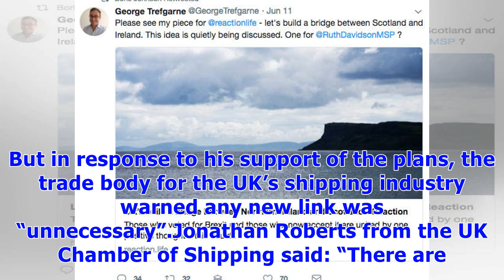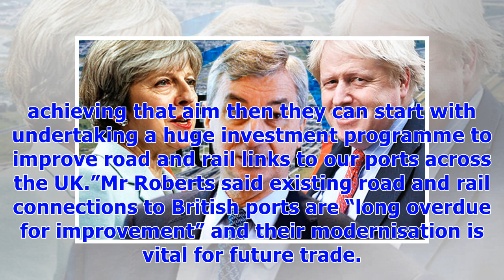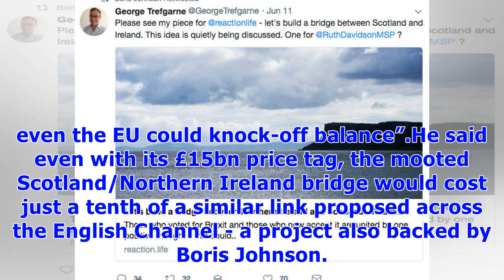༊‘WASTE of money’ Boris under fire over plans for £15bn BRIDGE linking Scotland to Ireland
AFP/GETTY IMAGESBoris Johnson has backed plans for a £15bn bridge between Scotland and Northern Ireland The Foreign Secretary has urged the Government to “seriously” consider the proposed bridge across the Irish Sea. The bridge would run 25 miles from Portpatrick in Wigtownshire to either Larne or Bangor in Northern Ireland. But in response to his support of the plans, the trade body for the UK’s shipping industry warned any new link was “unnecessary”.Jonathan Roberts from the UK Chamber of Ship...